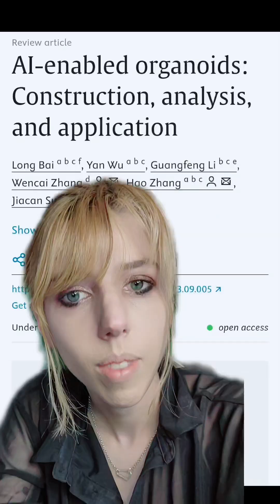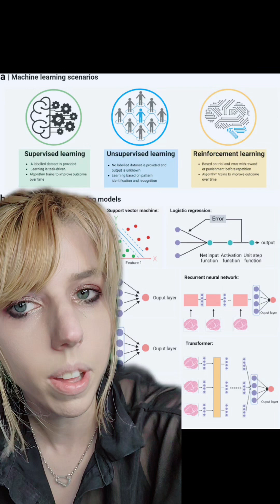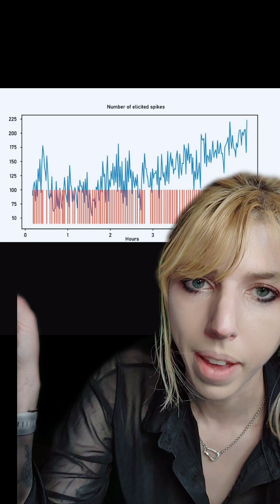You can grow a disembodied human brain give it a robot body. But you have to euthanize it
Further reading